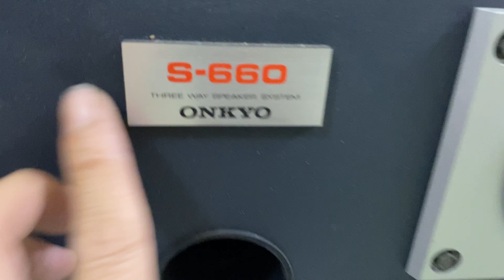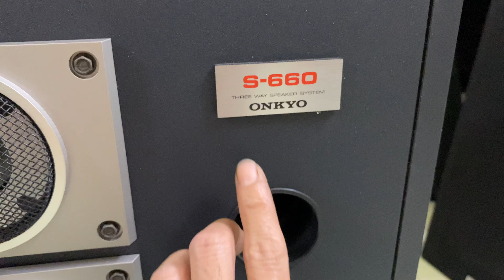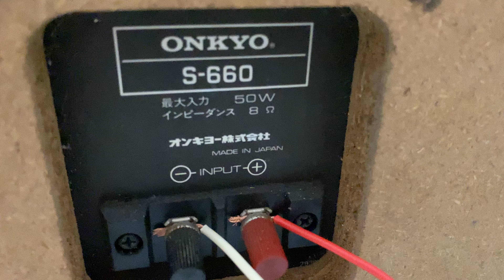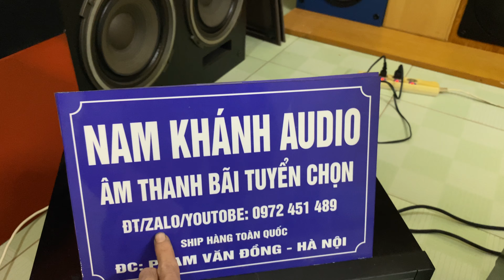Xong Onkyo 660 bass 27 gân vải , chơi đa thể loại nhạc , hàng tuyển chọn đẹp xuất sắc ,lh 0972451489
Loa tuyển chọn đẹp xuất sắc cập bến nam khánh audio 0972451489

— onkyo 660 bass 27 gân vải mềm mũn
Màng giấy nón vải
— 1 trung 1 tép
— thùng vẫn gỗ nâu đỏ tuyệt đẹp
— ecang đầy đủ như mới
Nguyên zin từ a-z
Chi tiết mời ae xem video

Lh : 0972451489